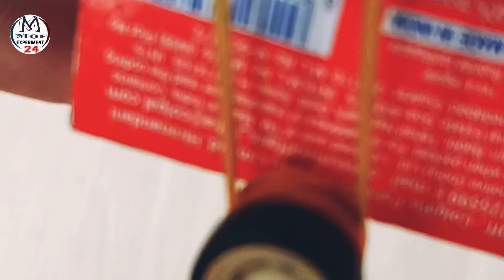DIY | how to make 2 simple crazy cars